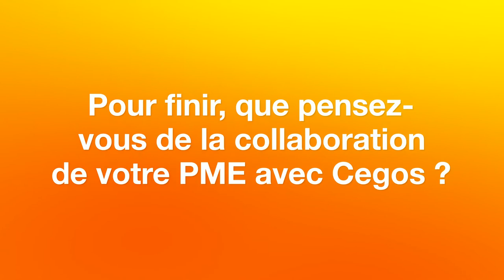Témoignage client : la PME Aareon confie ses actions de Formation à Cegos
Découvrez le témoignage client de Joséphine, chargée RH chez Aareon France. Cette PME de 200 salariés est accompagnée par Cegos depuis plusieurs années pour faire monter en compétences ses collaborateurs en Inter et Intra entreprise. Dans ce témoignage, l'entreprise indique les effets de la formation Management suivie par ses équipes.